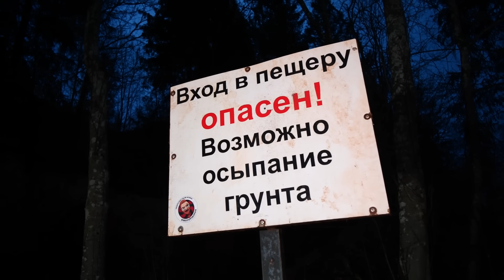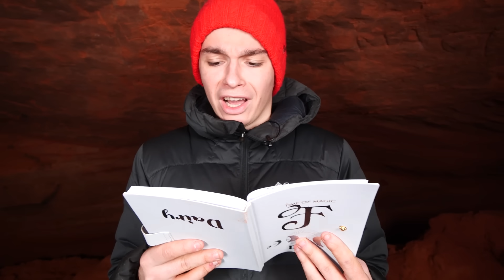МОЙ ДРОН СНЯЛ АЛФАВИТ ЛОР В РЕАЛЬНОЙ ЖИЗНИ В ЗАБРОШЕННОЙ ШКОЛЕ **Злой алфавит в реальной жизни**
В этом видео МОЙ ДРОН СНЯЛ АЛФАВИТ ЛОР В РЕАЛЬНОЙ ЖИЗНИ В ЗАБРОШЕННОЙ ШКОЛЕ **Злой алфавит в реальной жизни** ! Аришнев и Сафик 1234 нашли алфавит лор в реальной жизни злая буква ! Злая буква ф ( злая буква f ), обижает весь алфавит лор ! Злой алфавит обитает в заброшенной школе, даже Бруно его там видел !